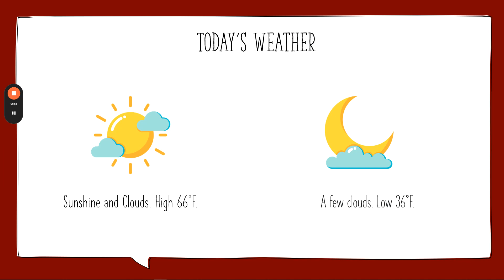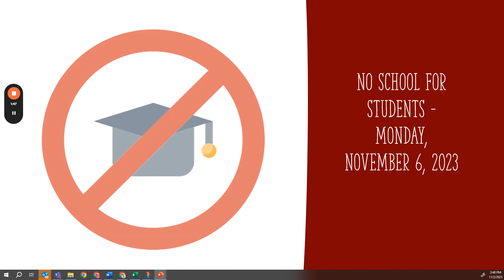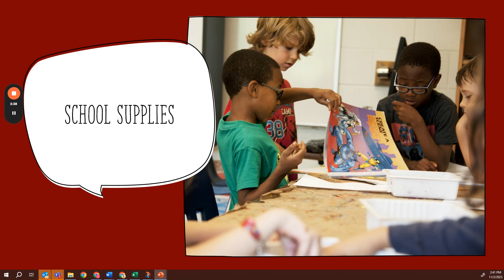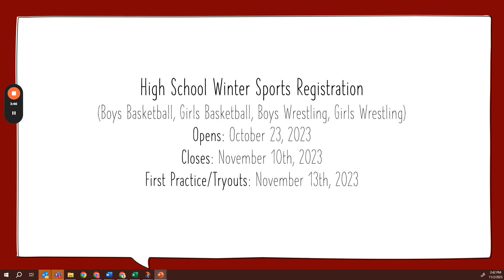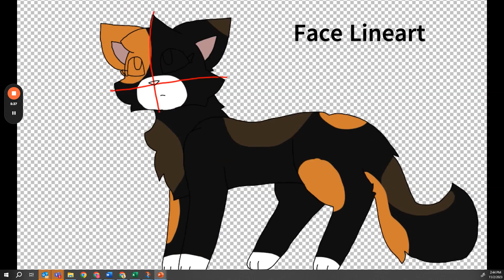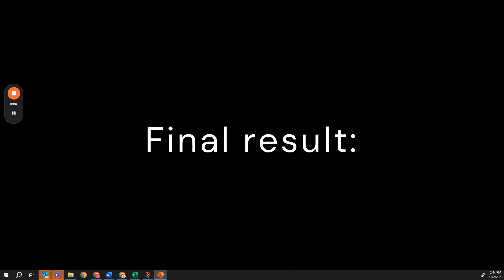Morning Announcements 11 3 23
Mapleton Online Morning Announcements for Friday, November 3, 2023